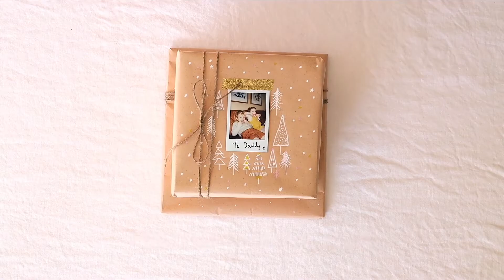Handmade photo Gift Wrapping by Clever Poppy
Personalise your gift wrapping this year, with this lovely technique! Your loved ones will be thrilled to see such happy faces adorning their presents.